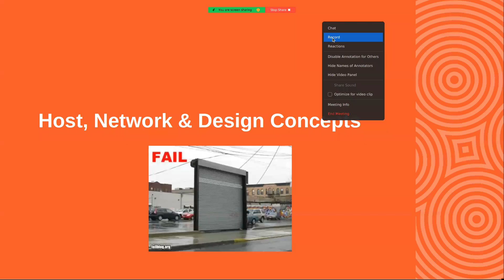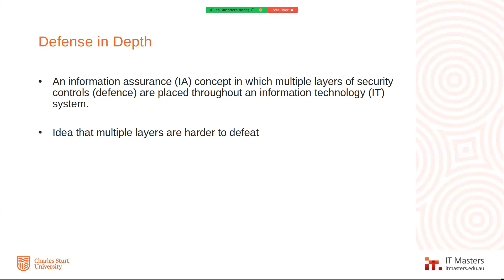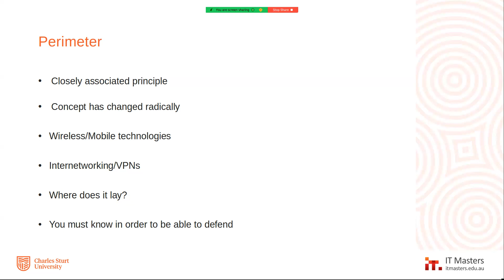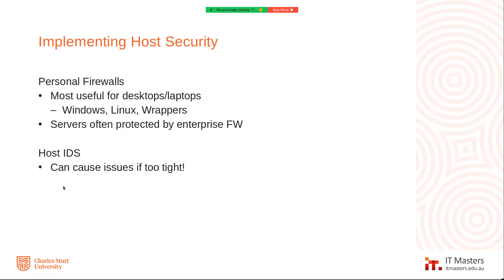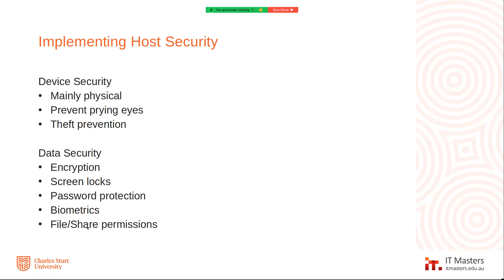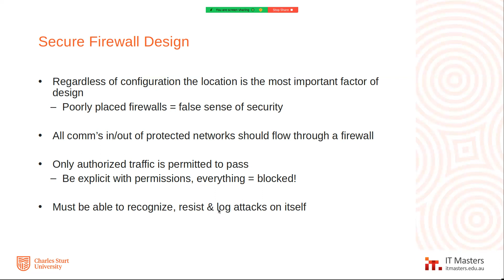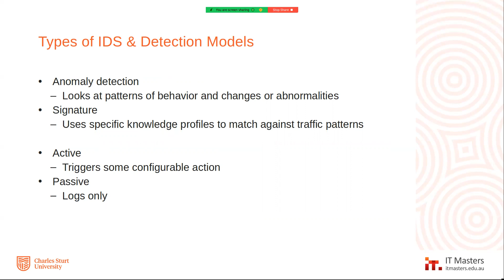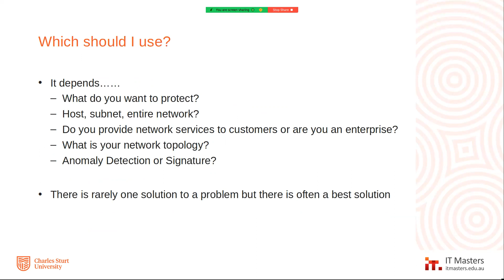IT Fundmentals-8 اساسيات تقنيات المعلومات-8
في هذا الفيديو تحدثنا عن كيفية تصميم نظام او شبكة او جهاز طرفي يتبع سياسات الامن السيبراني وبعض المنهجيات المستخدمة في ذلك مثل

وغيرها الكثير.

بقية التفاصيل عن اي من هذه المواضيع تجدونها في كورسات امن_الشبكات و امن_المعلومات و الامن_السيبراني هنا في القناة على اليوتيوب

بالتوفيق للجميع